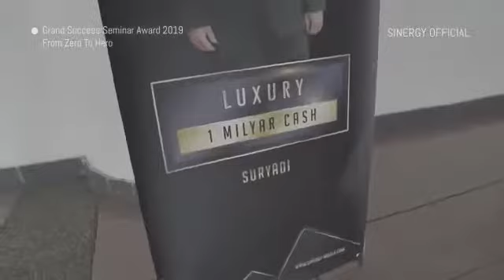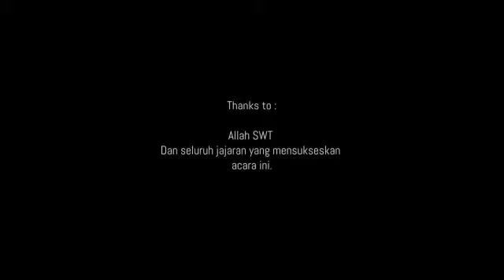Kumpulan momen² GSS 6 Okt 2019 di gedung Sabuga ITB Bandung.. Menggetarkan hati ✊😭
Info Daftar Eco Racing : wa 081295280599